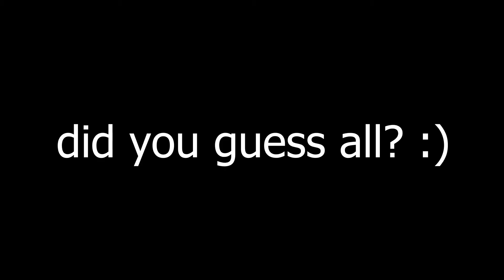How Good Are Your Eyes? (cup shuffle challenge)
Can you guess all the cup shuffle challenges?
This challenge will also train your visual tracking and one of the visual therapy for you and your kids as well.

I am simply telling the world what I did to improve my vision. Anything I say here elsewhere